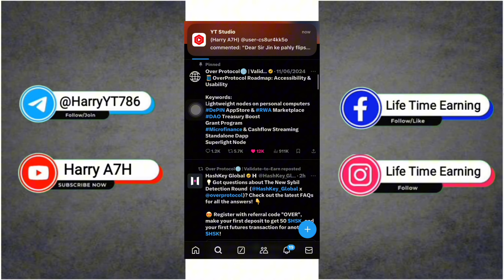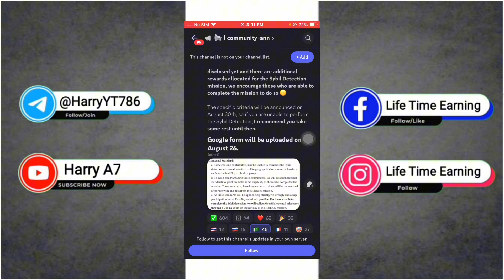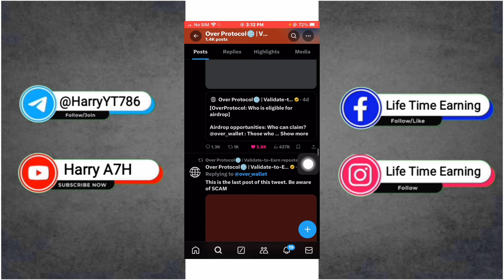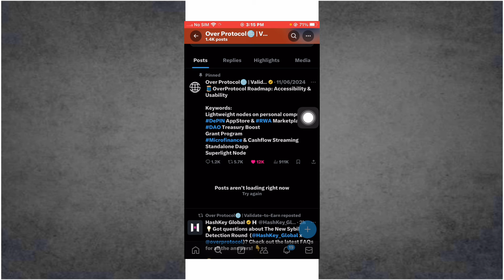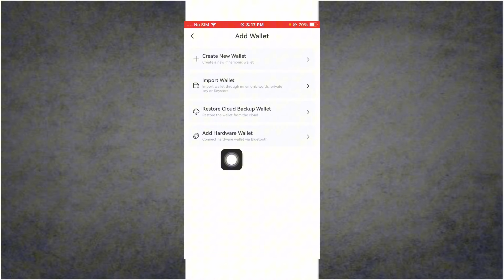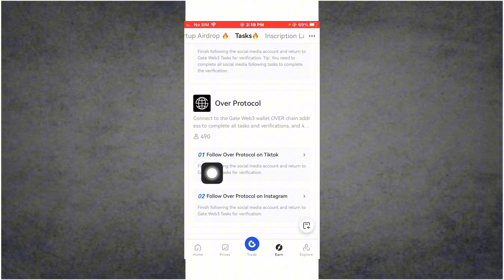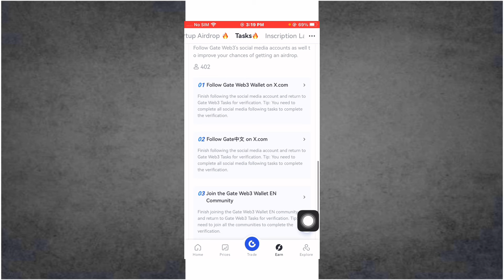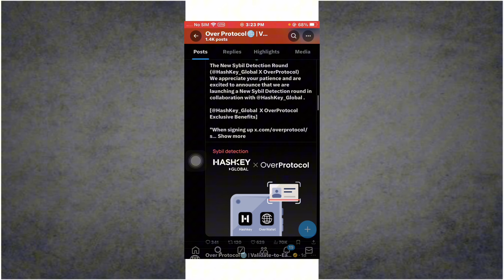Over Wallet KYC Problem Solve 🤑 Over Wallet Sybil Detection in Pakistan 📊 Over Wallet Airdrop Update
🔻Link :-
New User You So Late : ( Wait Airdrop End Only Distribution And Reward Eligible Users )👌

🔸Address 1 :
0x4CaDF24Fc8d9b591d180eBDBD714F46B7256bc8D

🔸Address 2 :
0x49fd4F019d864da2050ca4f1df63B6f8A0AB2e3c

Using OverNode and OverWallet for the testnet will be end on May 31st.
➡️ Please gradually wind down your activities and take a short break.

🔊A notice about a new Sybil Detection in collaboration with a new CEX will be released in early June.

We are heading towards the mainnet launch in June.
🔥Working hard to continue bringing you great news. Please support us🫡

free airdrop today,
Over Wallet latest update,
Over Wallet app update news,
Over Wallet new features overview,
Over Wallet update release notes,
Over Wallet update review and feedback,
How to update Over Wallet,
Over Wallet update installation guide,
Over Wallet bug fixes and improvements,
Over Wallet security update details,
Over Protocol latest update,
What's new in Over Protocol update,
Over Protocol update release notes,
Over Protocol update features overview,
over Protocol update review and feedback,
How to update Over Protocol,
Over Protocol update installation guide,
Over Protocol bug fixes and improvements,
Over Protocol security update details,